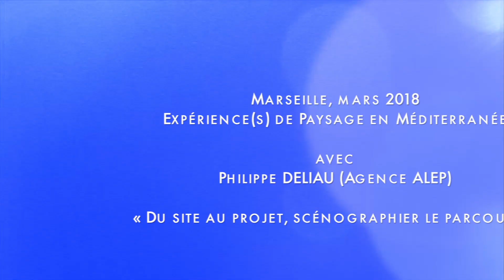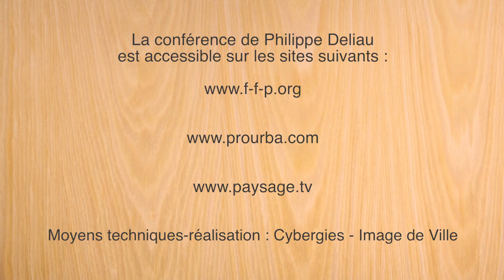Teaser Philippe DELIAU - Marseille 17 mars 2018